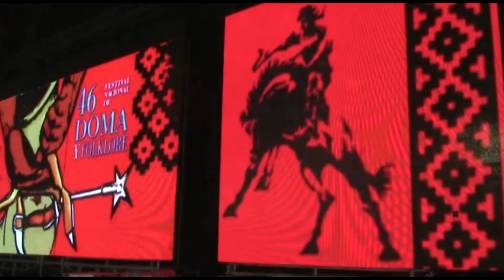Hoy larga Jesús María / VOS.com.ar